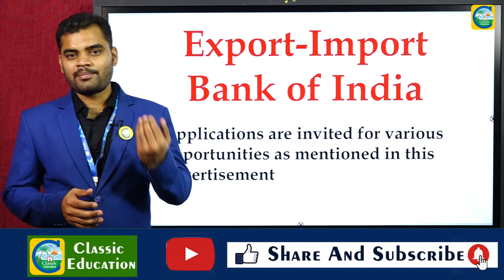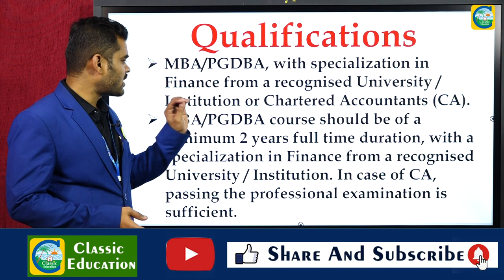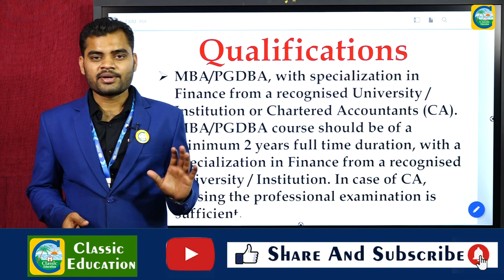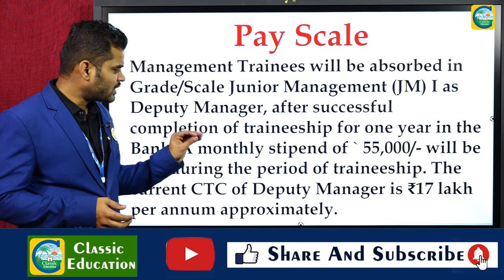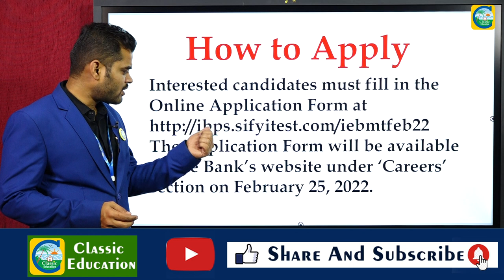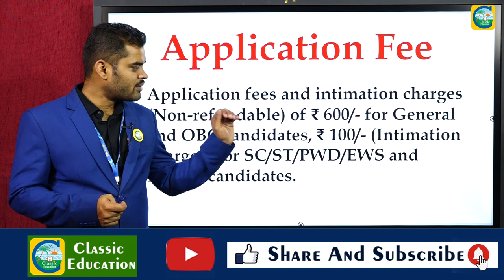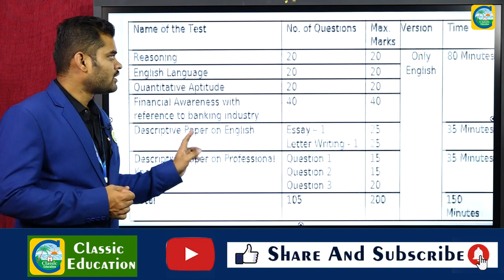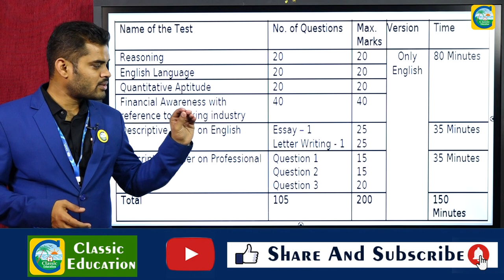EXIM BANK||MANAGEMENT TRAINEE||JOB NEWS||SALARY : 170000||CLASSIC EDUCATION